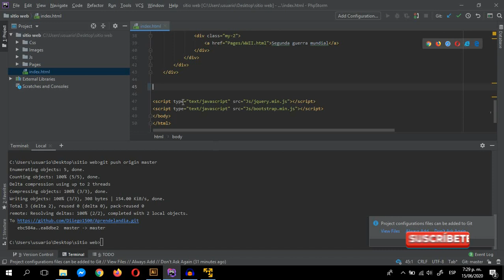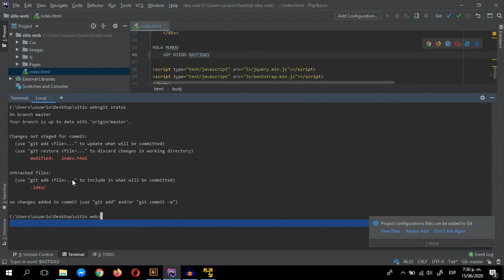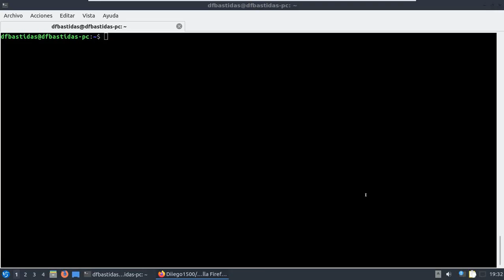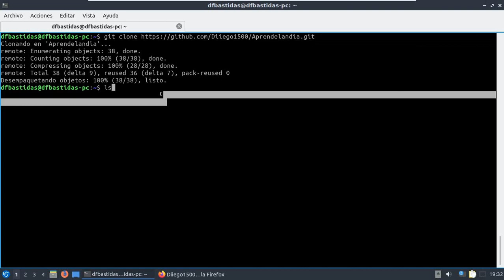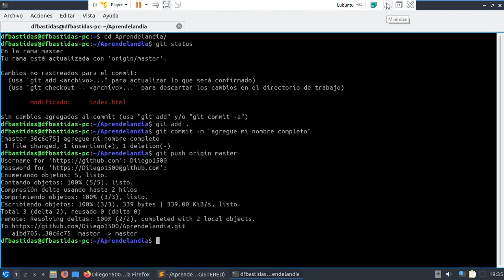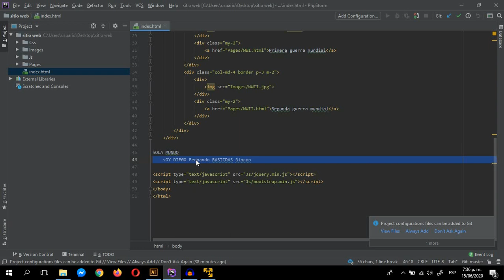13. Curso Profesional de Git y GitHub - GIT CLONE, PUSH Y PULL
En este video te enseñaré a qué es, cuando y cómo utilizar el Git clone, el Git Push, y el Git pull. Estos comandos son muy importantes pues sirven para tener interacción con los repositorios remotos y conectar los equipos de trabajo. Definitivamente esta es una de las clases más importantes. Pues estos comandos serán muy muy utilizados en tu vida profesional. Así que presta especial atención, pues Git Clone, git push y git pull son de los comandos más importantes en esta herramienta.

Git clone: Clona el proyecto del repositorio remoto en tu maquina local. Esto lo hace de manera total

Git push: Envía los commits al repositorio remoto para que tu o tus compañeros puedan acceder a tus cambios. Cuando un compañero hace un cambio entonces tu también podrás obtenerlo con el comando Git  Pull

Git pull: Trae los ultimos commits de una rama determinada.

El Sufijo Origin determina la rama a la cual queremos hacer u obtener los cambios.